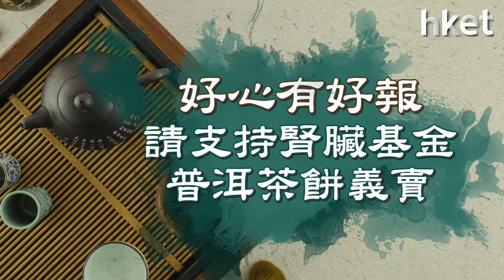【好心有好報】 請支持腎臟基金 普洱茶餅義賣